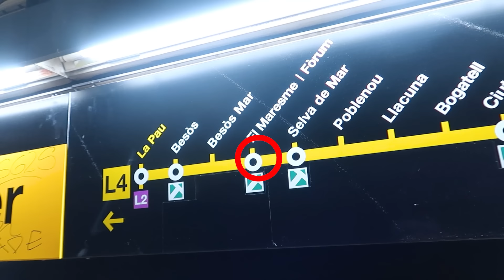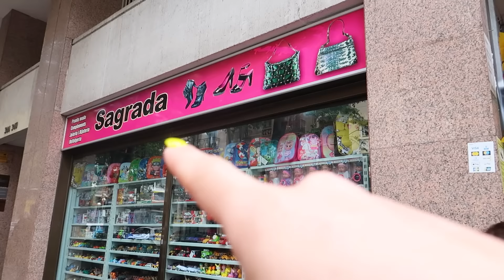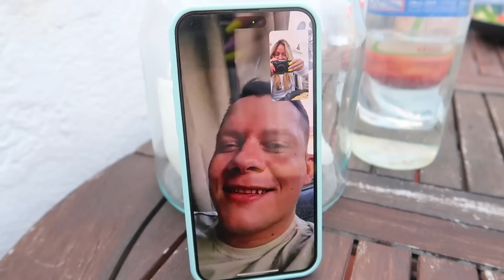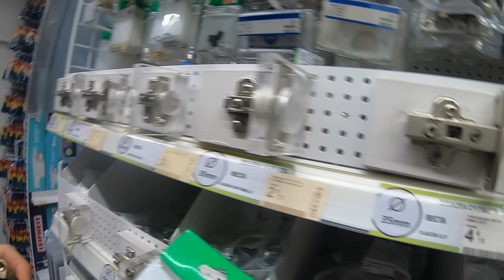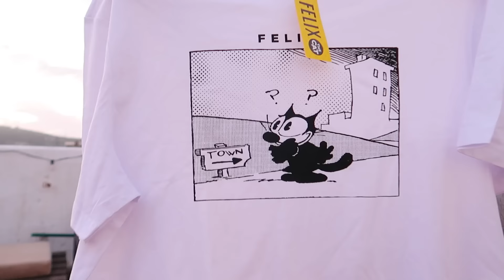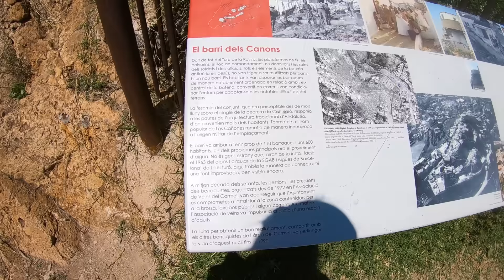MIN FLICKVÄN BLIR LURAD AV TAXICHAUFFÖR* RESER TILL BARCELONA